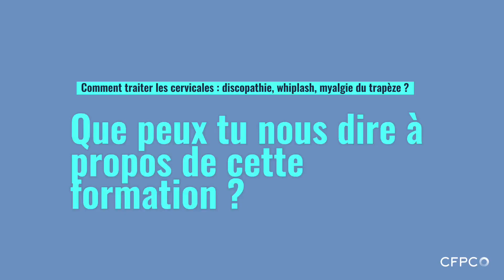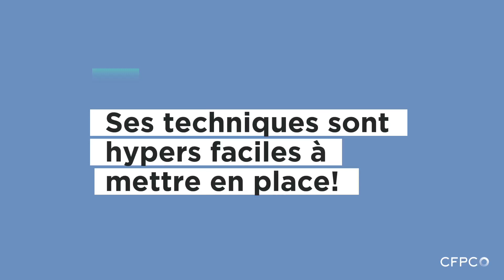Traitement ostéopathique du whiplash et des douleurs du trapèze : ce post-grade a changé ma carrière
Témoignage de Mathieu Schlachet, directeur du CFPCO.
Mathieu nous raconte son tout premier post-grade suivi en tant que jeune ostéopathe et c'était avec le Pr Eyal Lederman, DO et PhD. Pour Mathieu, c'est une personne à rencontrer au moins une fois sur un parcours d'ostéopathe !
💥Une révolution pour traiter les myalgies chroniques du trapèze, tensions d'ATM, céphalées de tension et surtout les Mythiques Whiplash
💥Combiner les effets du toucher à ceux de la voix
💥Savoir le plus clairement possible où nous en sommes avec le patient ?
💥Jouer avec le mouvement actif en mode ostéo
Etc...

👁️Pour participer à la prochaine session de formation en présentiel avec le Pr Eyal Lederman